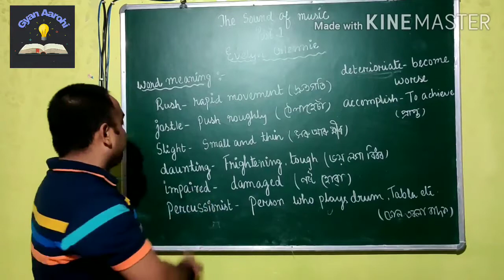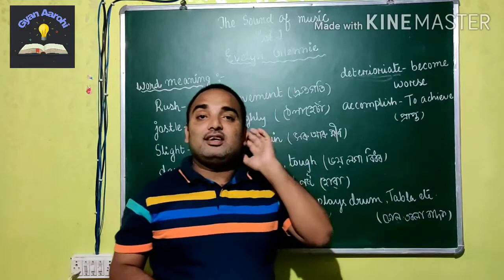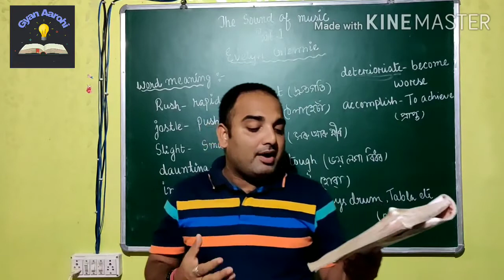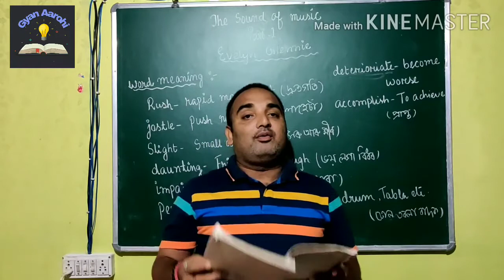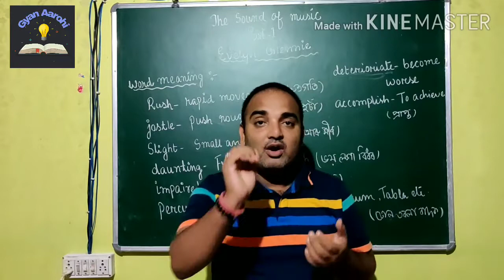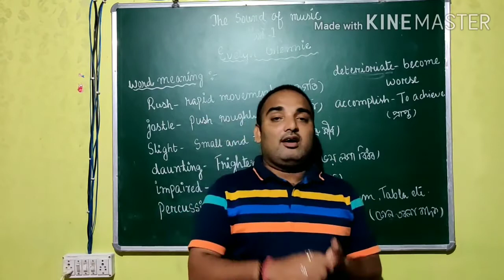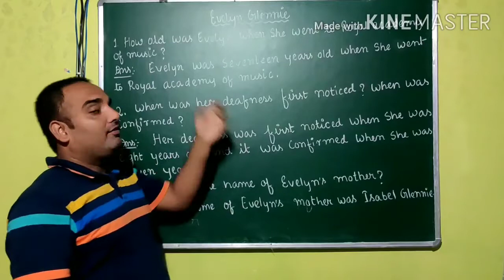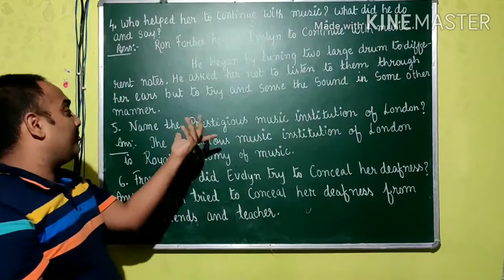The sound of Music:Evelyn Glennie#Part 1#Class 9 English#Explained in Assamese# Question Answer#SEBA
In this video we are discussing a very interesting chapter from class 9 English "The sound of Music" Part 1 Evelyn Glennie listen to sound without hearing it. The chapter is explained in easy Assamese language and also all the Possible Question Answer are provided.Hope this video will help the student.